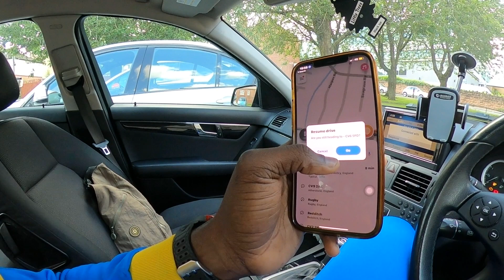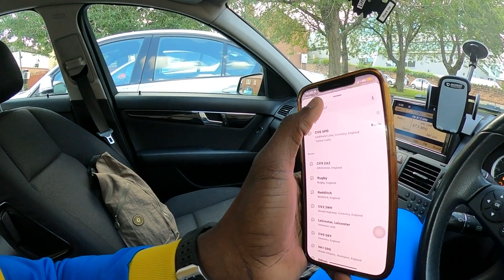"DIESEL DILEMMA" MY FIRST FILL-UP AT THE PETROL STATION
Join me in this candid video as I face the challenge of buying diesel and nervously hitting the UK roads for the very first time! From navigating the petrol station to cautiously merging into traffic, this vlog captures the authentic experience of a newcomer behind the wheel.

I'll take you along on this journey, sharing the butterflies, unexpected moments, and the genuine nerves that come with those initial drives. Whether you're a new driver, curious about diesel cars, or just enjoy a good driving story, this video offers a real and relatable perspective.

Buckle up for a raw and unfiltered look at the emotions of a first-time drive in a new country.